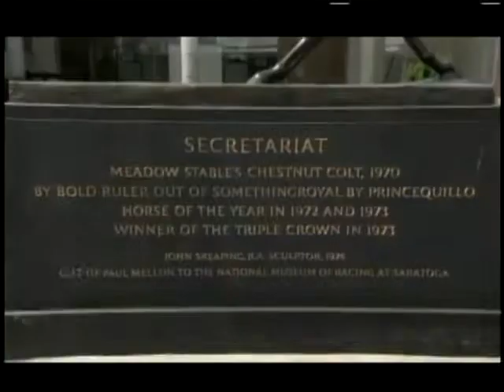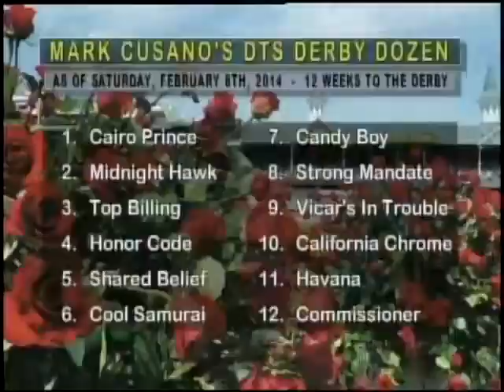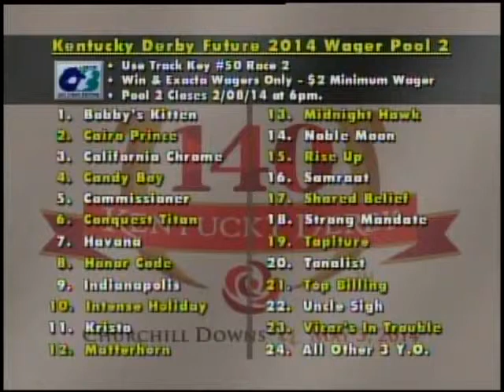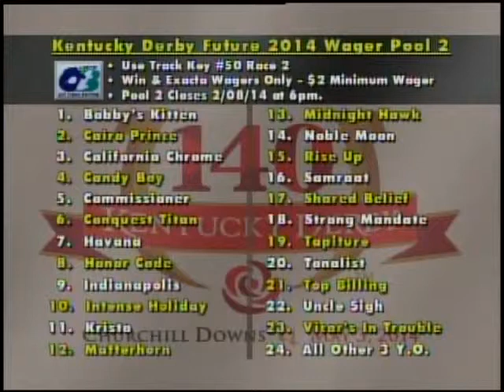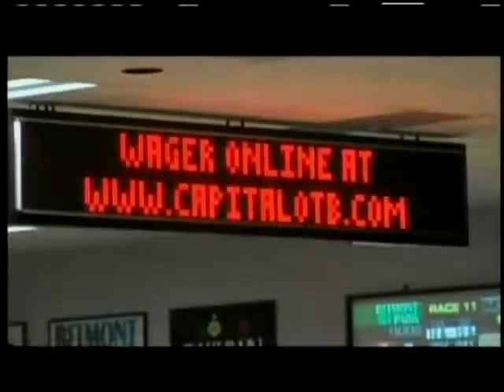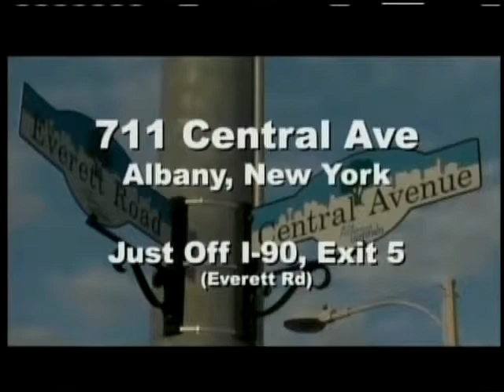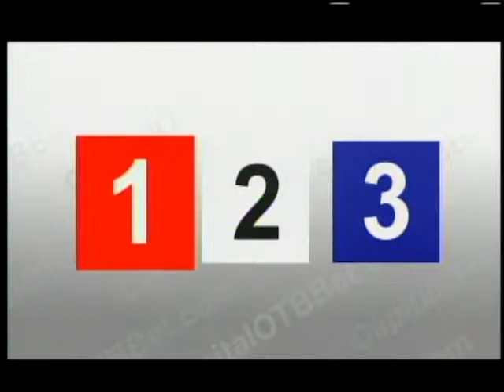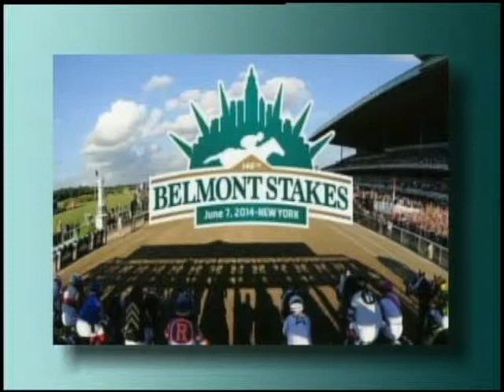Down The Stretch 2-8-14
Buff Bradley discusses Groupie Doll and her career finale. John Shirreffs talks Cool Samuari and Blingo while Rick Mettee comments on Brujo de Olleros and Mexikoma.